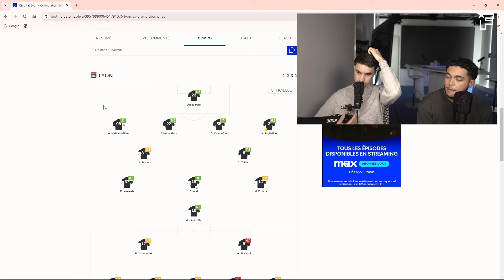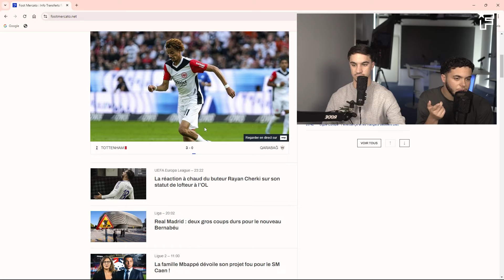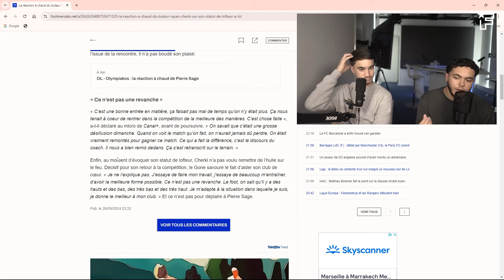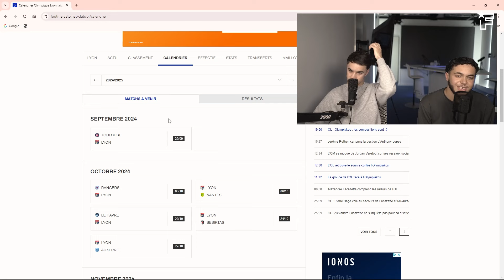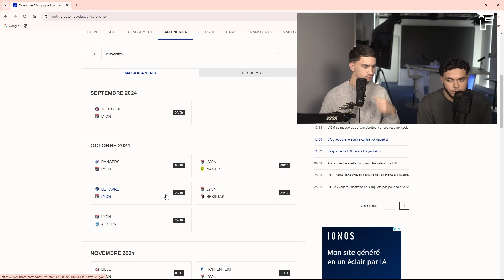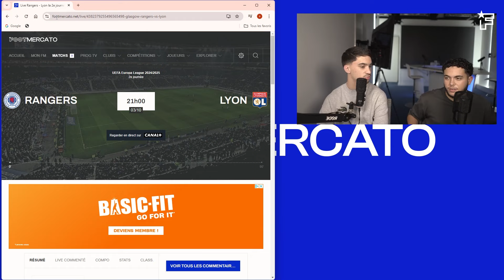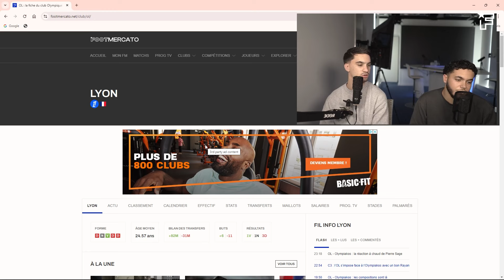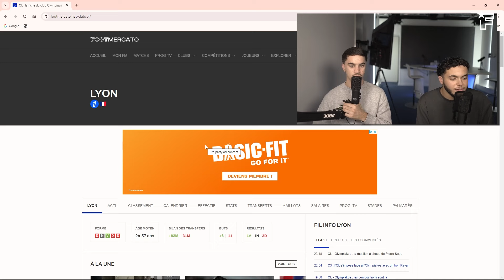Un Rayan Cherki EN FEU sonne la RÉVOLTE à l'OL !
Bienvenue sur la chaîne Foot Mercato Shorts, leader en France sur le football et les transferts ! Tous les jours, retrouvez plusieurs vidéos sur l'actualité du mercato et des stars du ballon rond.